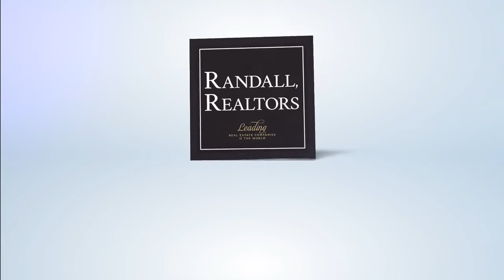2 Grenolds Way, Westerly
A rare opportunity to own this spectacular Nantucket shingle style home sited on six waterfront acres with salt water pool and your private dock on beautiful Winnapaug Pond. Take your boat out on the pond or follow the breach-way to the Atlantic Ocean. Winnapaug Pond is your own playground for kayaking, water skiing, clamming and fishing. Custom built in 2014, this open spacious home includes a chef's kitchen with a butler's pantry and high end appliances including a Lacanche range. There is a first floor master bedroom suite as well as three en-suite bedrooms on the second floor. Featuring a corner gas fireplace, the over sized living room allows for great entertaining for family and friends flowing right out to the pool deck for special summer evenings. A first floor office finishes off all your home requirements. State of the art geothermal heating/cooling system and solar panels allow for living off the grid with a generator for backup if needed. Along with a generous 2 car garage, this special property meets all your needs and more. Come take a look for yourself. Just a short distance to Weekapaug and the village of Watch Hill.